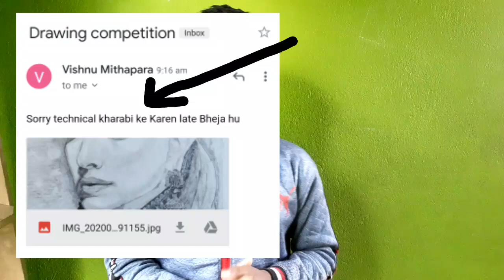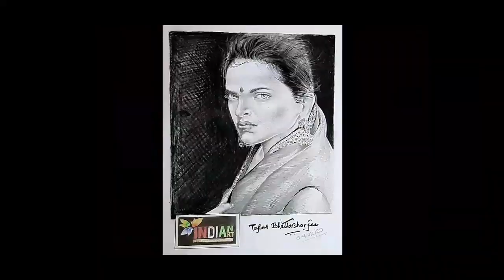I am very sorry 🙏😓 mere galtiii ( Drawing competition)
⬆️⬆️⬆️ jaldi jao or dekho😍❤

🅰️[Amazon]~

[ Flipkard ]~

art competition
art
painting competition
competition
art contest
oniline art competition
nail art competition
online competitions
fine art competitions
street art competition
summer art competition
discord art competition
art cometition